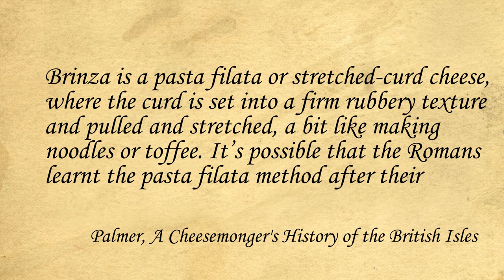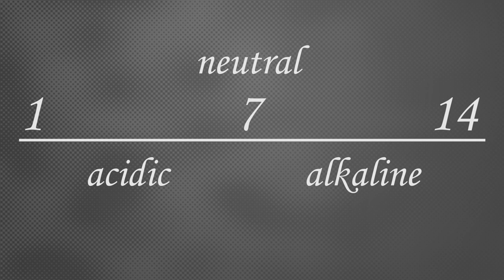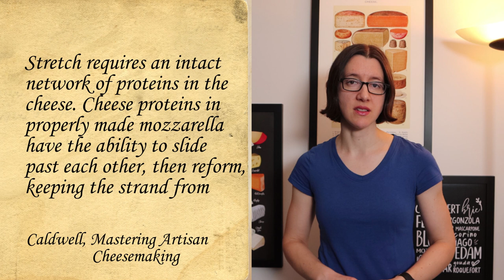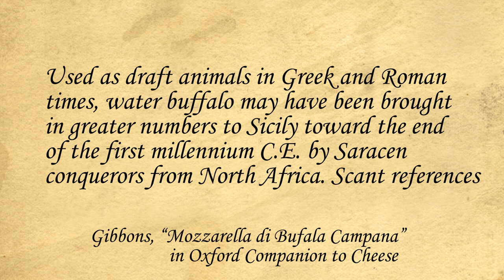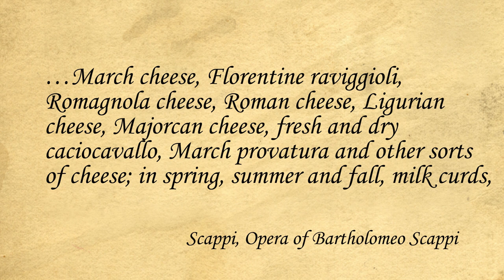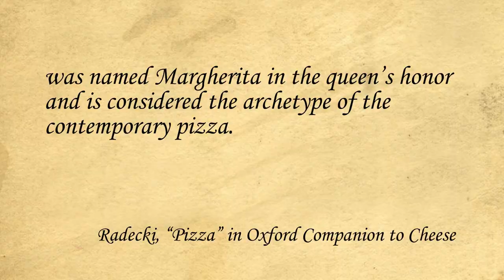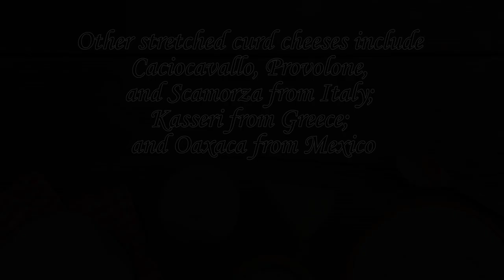Who first made mozzarella?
Mozzarella is a delicious fresh stretchy cheese from Italy, best known today for its use on pizza. It has a really interesting history, tracing its roots back to the Romans and Italian monasteries, before travelling half way around the world to America to become the quintessential pizza cheese.

Sources
Caldwell, Gianaclis. Mastering Artisan Cheesemaking: The Ultimate Guide for Home-Scale and Market Producers. White River Junction, VT: Chelsea Green, 2012.
Columella, Lucius Junius Moderatus. On Agriculture (Res Rustica V-IX). Translated by E. S. Forster and Edward H. Heffner. Vol. II. London: William Heinemann, 1954.
Donnelly, Catherine, ed. The Oxford Companion to Cheese. Oxford: Oxford University Press, 2016.
Kindstedt, Paul. Cheese and Culture: A History of Cheese and Its Place in Western Civilisation. White River Junction, VT: Chelsea Green Publishing, 2012.
Palmer, Ned. A Cheesemonger's History of the British Isles. London: Profile Books, 2019.
Scappi, Bartholomeo. The Opera of Bartholomeo Scappi (1570): L'arte Et Prudenza D'un Maestro Cuoco (the Art and Craft of a Master Cook). Translated by Terence Scully. Toronto: University of Toronto Press, 2008.
Tunick, Michael H. The Science of Cheese. Oxford: Oxford University Press, 2014.

Map of Campania Public domain)

00:00 Introduction
00:46 Origins of Mozzarella
02:53 Why does Mozzarella stretch?
05:19 Water Buffalos
06:35 When did Mozzarella become Mozzarella?
09:38 World War II
10:24 Margherita Pizza
11:56 Pizza Cheese
13:20 Home cheese making
15:22 Random Mozzarella facts